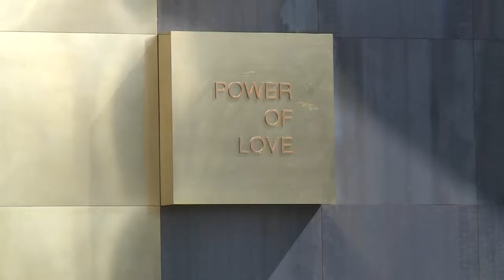OroArezzo torna in presenza, al via domani la 41° edizione